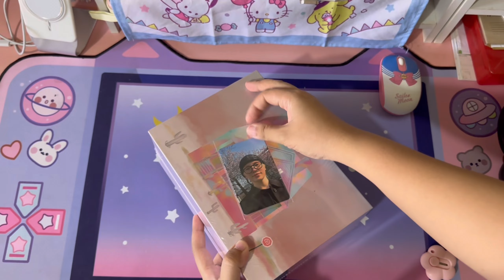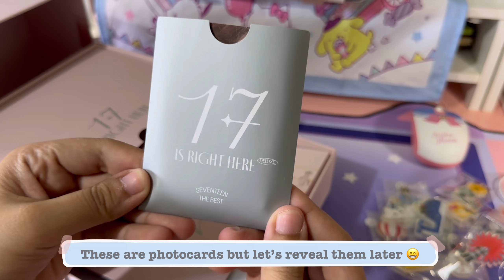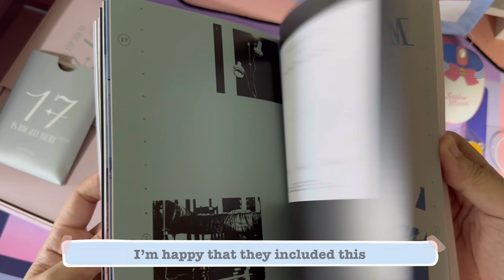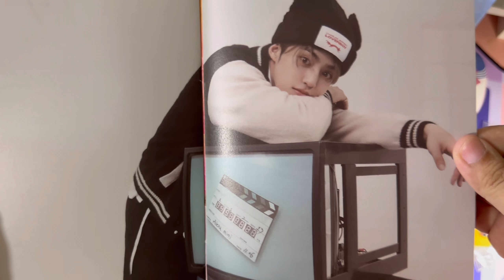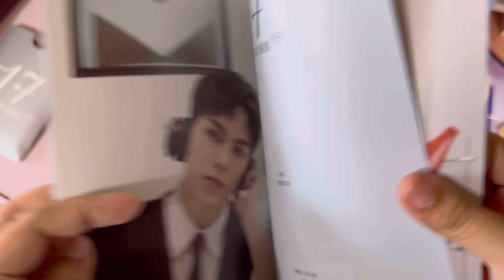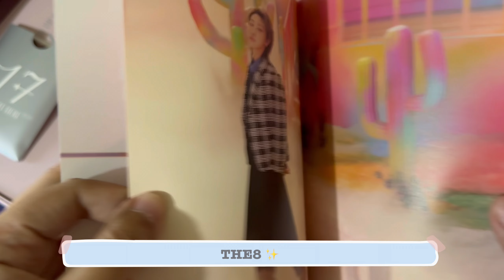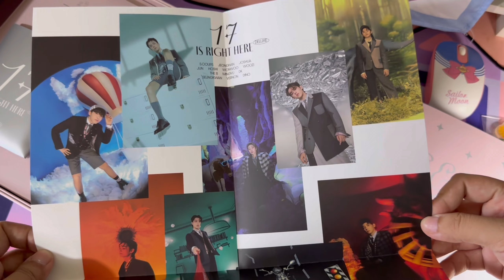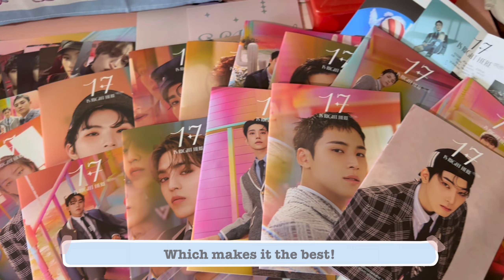Carat Vlog🩷🩵: Unboxing Seventeen’s 17 IS RIGHT HERE album ✨deluxe version✨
🐻 Hi Bear Friends!
I hope you're doing well. This year, I became a Carat 💎 I was not a fan of Kpop before, though I listen to mainstream Kpop songs. But this year, I decided to stan this group! I am really happy that I slip to the diamond life. 🩵🩷 This is the first time that I bought an album that is pricey. But because this is Seventeen, Im gonna have it! 😂 Seriously, this album is so worth it. You can see the hardwork of Seventeen and their team in this album which make the best album 🫶🏼Thank you and I hope you enjoy this vid. Have a nice life! 🐻

- Dianah Bear 🌸